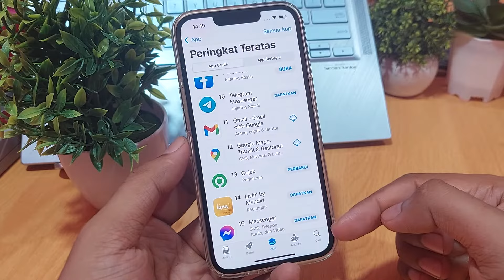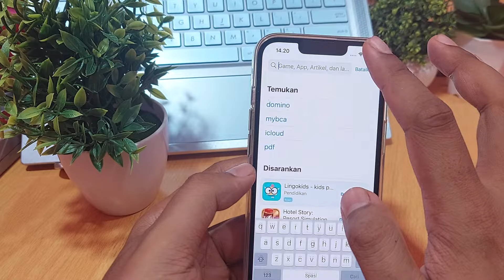Cara download whatsapp, instagram dan facebook di iphone